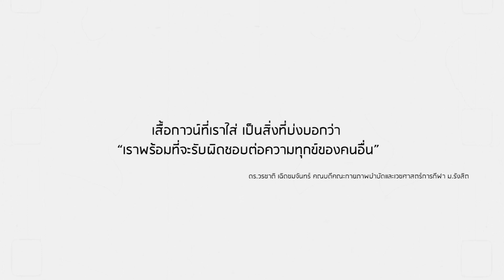คณะกายภาพบำบัดและเวชศาสตร์การกีฬา ม.รังสิต จัดพิธีมอบเสื้อกาวน์ ประจำปี 2562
พิธีมอบเสื้อกาวน์ ประจำปี 2562
ขอแสดงความยินดีกับนักศึกษากายภาพบำบัดและเวชศาสตร์การกีฬา ชั้นปีที่ 3 ที่ได้รับมอบเสื้อกาวน์ในครั้งนี้ เสื้อกาวน์ที่เราใส่เป็นสัญลักษณ์บ่งบอกว่า
"เราพร้อมที่จะดูแลผู้อื่น"
ดร.วรชาติ เฉิดชมจันทร์